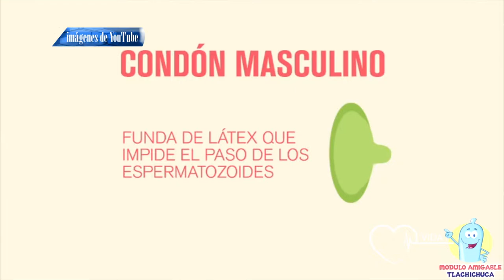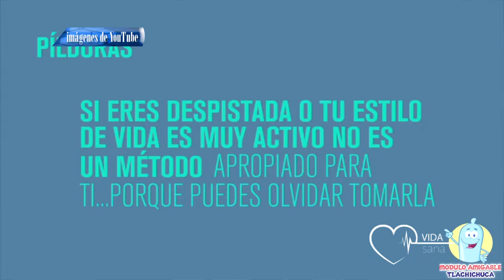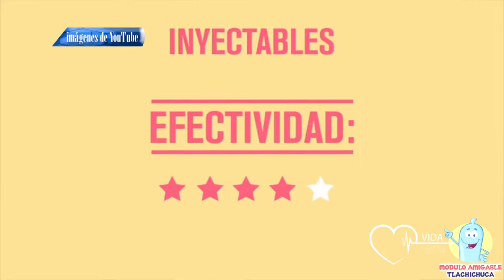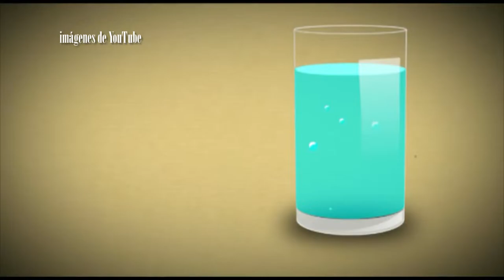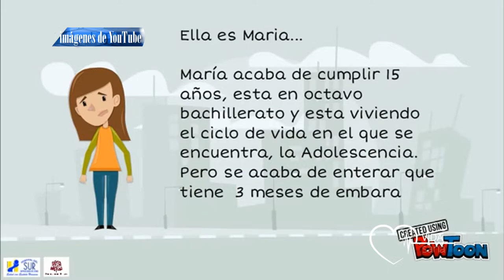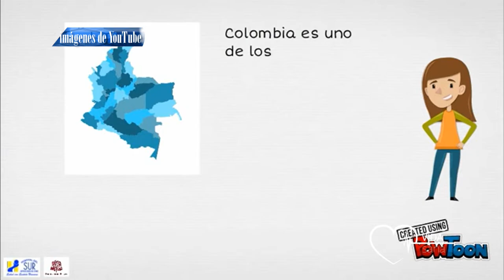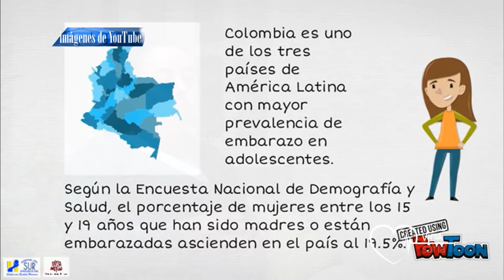PREVENCIÓN DEL EMBARAZO 24 DE OCTUBRE